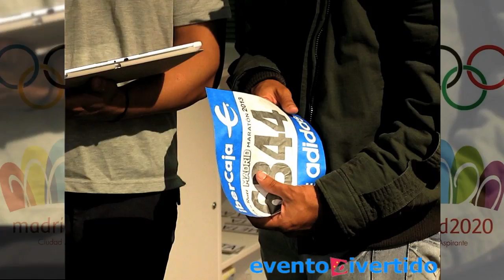Madrid Ciudad Candidata Olimpiadas 2020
Animación Stand Madrid 2020; hemos animado diferentes eventos similares en los 2 últimos años siendo un éxito rotundo!!!